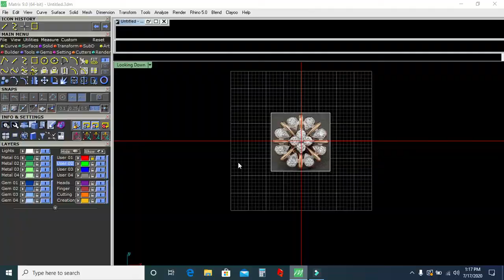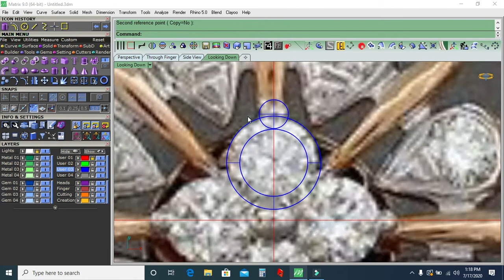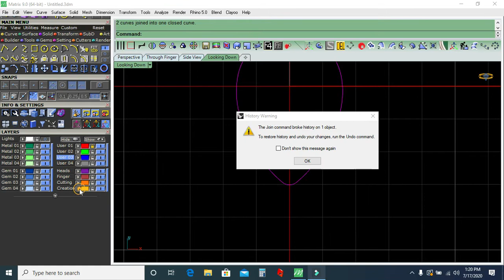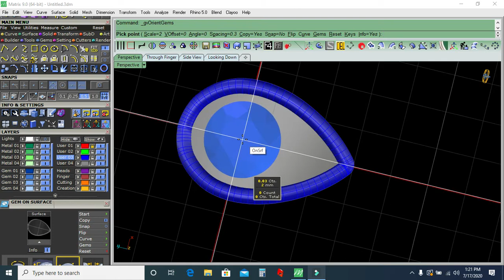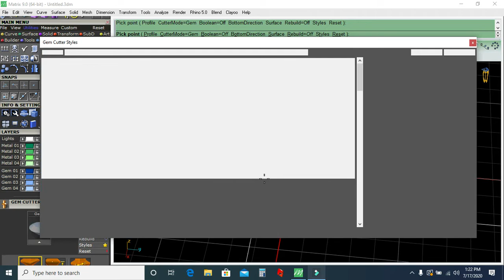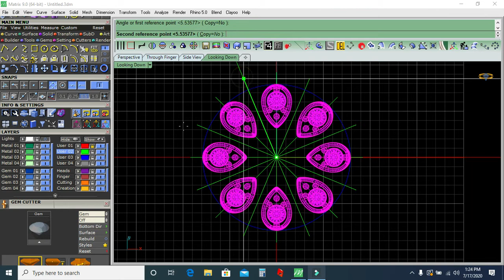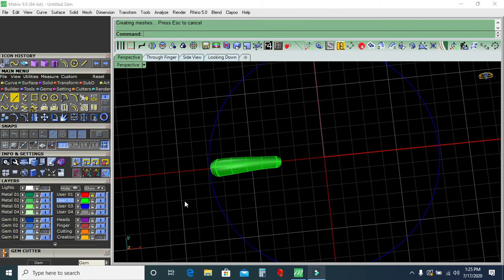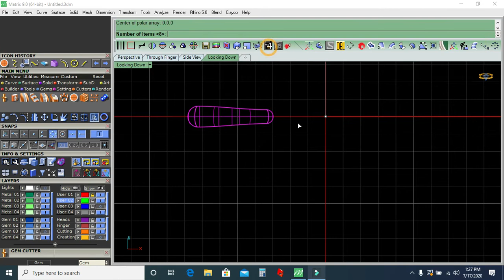EASY TUTORIAL | Array Polar | Simple Pendant | Matrix 9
I am a professional designer from Pakistan working for 7 years,I teach jewelry designing and make projects on demand.